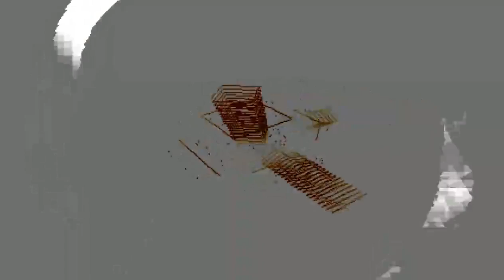Hands Way Up - Gunnar Olsen - Rhythm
Hands Way Up by Gunnar Olsen
Rhythm
Youtube Free Music Library
Download This Music: Soon!